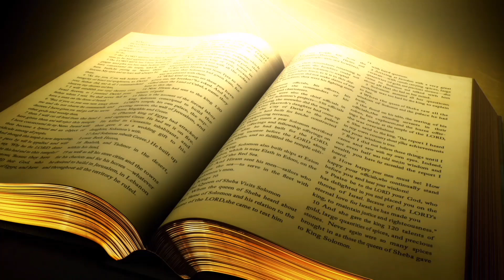Little Children ( Punjabi Sermon Short Part 4)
LITTLE CHILDREN
PUNJABI SERMON SHORT
1 SAMUEL 1:11